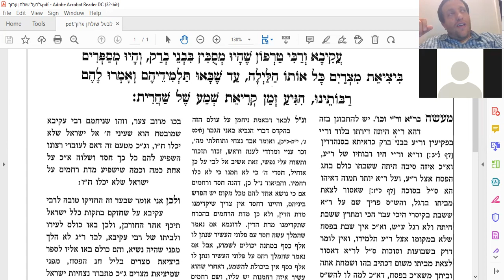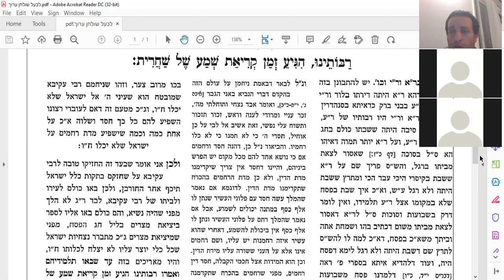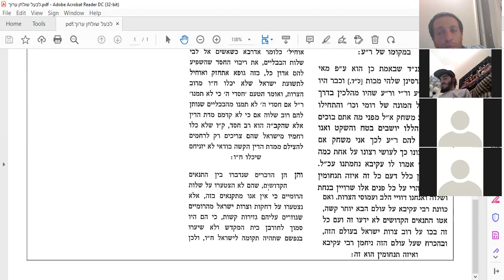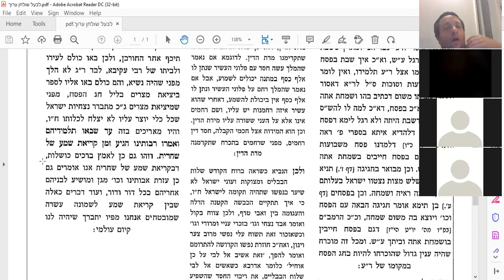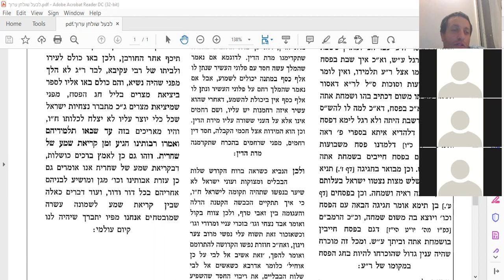Pesach in Bnei Barak - did you answer Rabbi Akiva's RSVP?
Rabbi Akiva lived in Bnei Barak, why did the four other Rabbis attend?